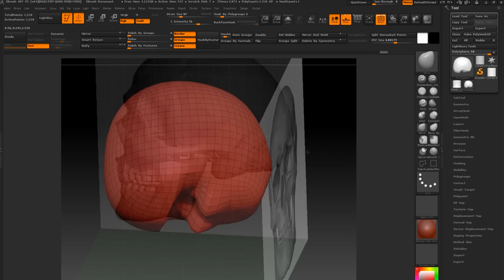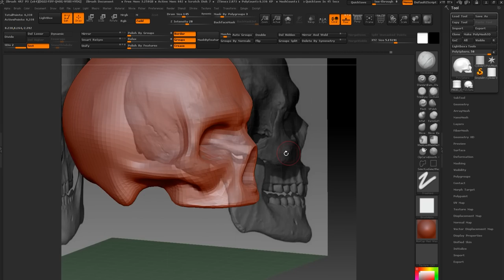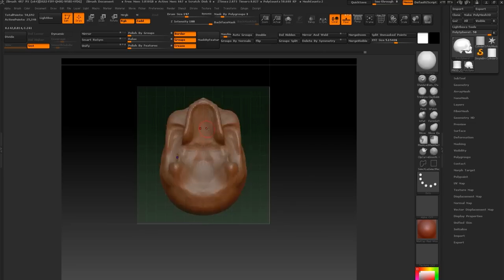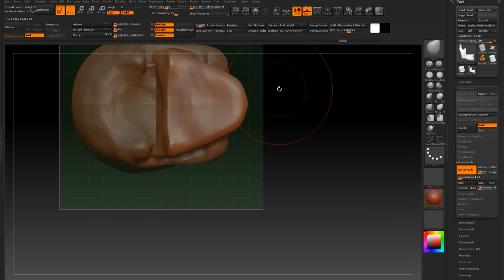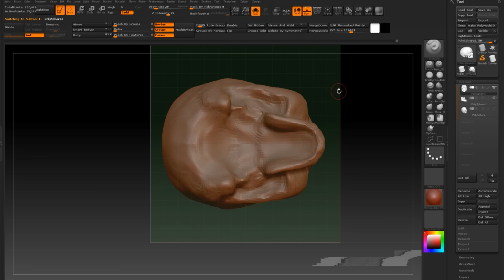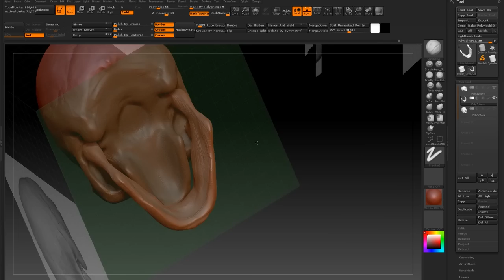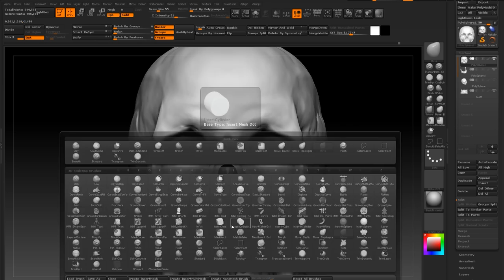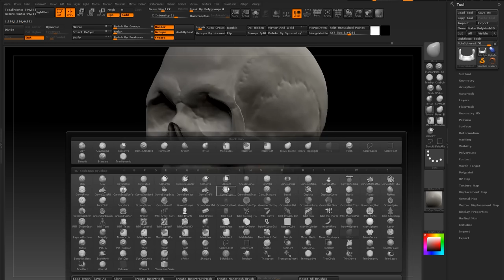skull sculpting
В преддверие курса по анатомии сделал модель черепа. Череп - важнейшая структура в нашем теле, в ней много уникальных особенностей, знание которых позволит вам легко выполнить модель лица человека.